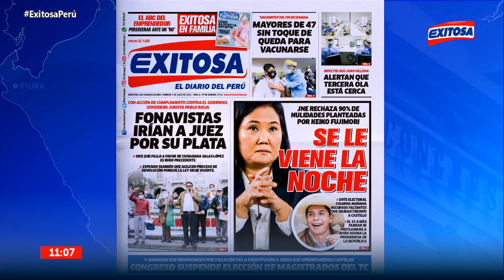🔴🔵Edición Mañana I El Informativo de Exitosa - 09/07/21